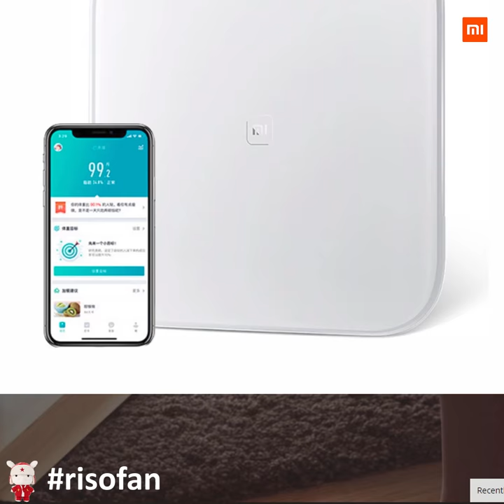Xiaomi Smart Weight Scales ✅ You Can Buy in Online Store (RisoFan💻)